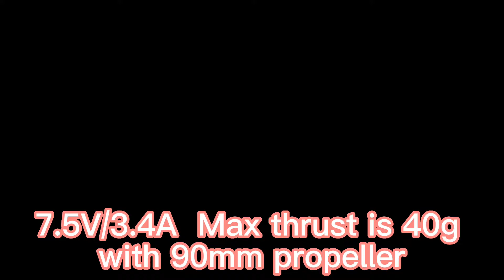A cheap 1104 motor works with GWS5030 gets 120g thrust on 2S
A cheap oversky 1104 brushless motor works with GWS5030 gets 120g thrust on 7.5V/5.4A, 55g thrust on 3.8V/2.5A,